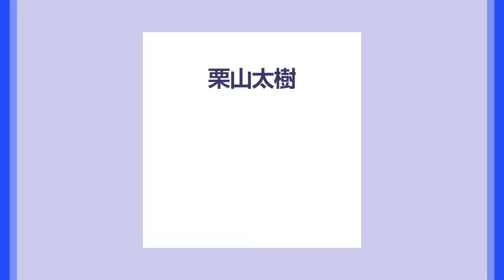栗山太樹 運動感覚と視覚で変わる カービングターンレベルアップ術 SG2024年6月号付録動画コンテンツ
月刊スキーグラフィック
国内唯一の月刊スキー誌 スキーグラフィック。毎月10日発売。

スキーグラフィック2024年6月号付録動画のコンテンツをご紹介します。
SAJナショナルデモンストレーター栗山太樹が、シーズンの終盤にぜひチェックしたいカービングターンの精度を高めるポイントレッスンを展開する。普段のレッスンでは技術についてのトレーニングに目が行きがちですが、今回は「運動感覚と視覚」に着目。雪面との力のやり取りや目線の活用など、自分の内面感覚を高めながらターンをコントロールするポイントをお伝えしていきます。この時期にこそ自分の感覚を磨いて、イメージを大いに高めて来シーズンに繋げてほしい。

撮影場所　新潟県 GALA湯沢スキー場